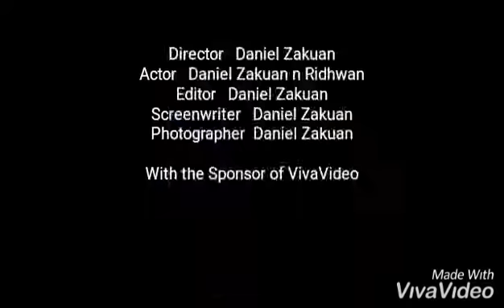UiTM Bukit Besi - Video 6 Assignment Kumpulan